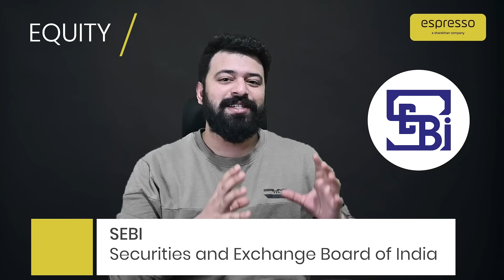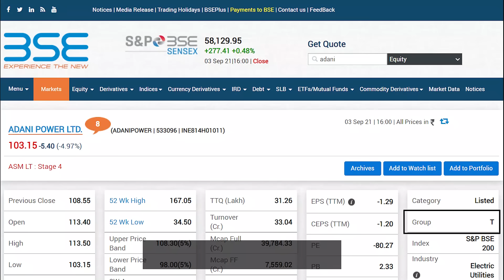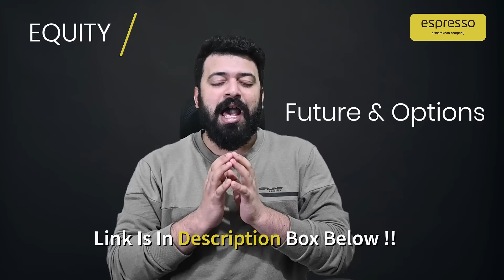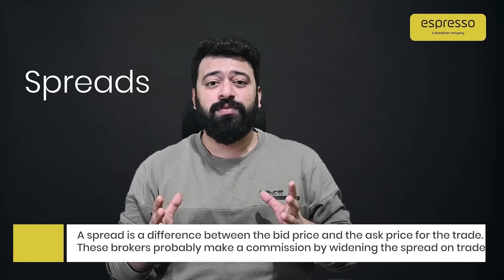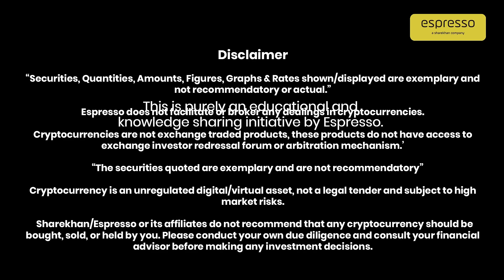Espresso Market Updates: Crypto Investing vs Equity Investing & The Cryptocurrency Bill in India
Heard about the Cryptocurrency and Regulation of Official Digital Currency Bill or The Crypto Bill that the Govt. of India is placing in the Winter Session? Want to know what it means for you?
Then Tune into our Espresso Market Update where we discuss the new Crypto Bill and Compare a few key Differences between Cypto Investing and Stock Market Investing.

We cover Important Differences like:
0:05 - The New Crypto Bill
1:33 - Volatility in Cryptocurrency and Stock Market
3:10 - Regulations in the Crypto Market and Stock Market
6:23 - Bearish Positions in Equity Market and Crypto Market
7:34 - Brokerage in Crypto and Equity

To know more about our Futures and Options Playlist with CA Akshay Kiriti view our Playlist here -

About Espresso:
Espresso is a discount brokerage company from the house of Sharekhan.